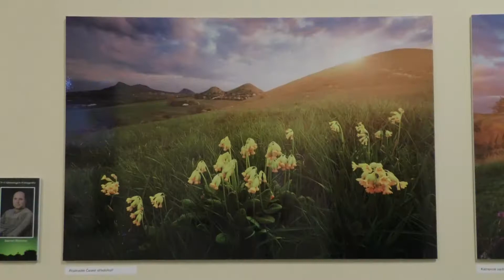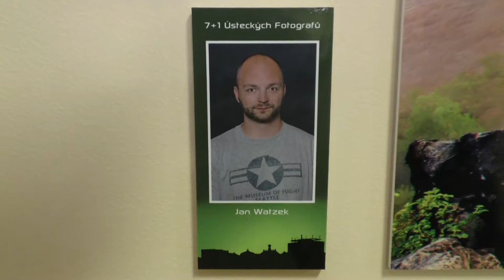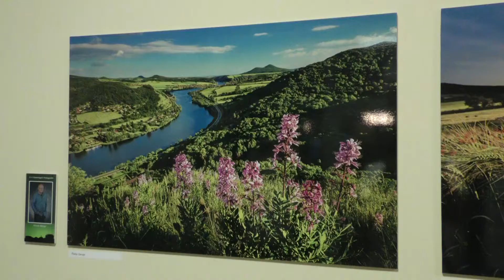ÚSTÍ NAD LABEM: Výstava benefičního projektu 7+1 Ústeckých fotografů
Sdružení 7+1 Ústeckých Fotografů uspořádalo další ze svých benefičních výstav. Krásné fotografie propojené tentokrát pod mottem "Čtvero ročních období a Divoká karta" byly poprvé veřejnosti  představeny ve středu 28. června na Vernisáži v galerii kavárny Báchorka. Již v osmém cyklu budou velkoformátové fotky z dílny nejen ústeckých fotografů pomáhat potřebným.